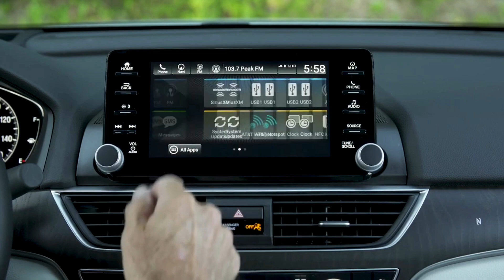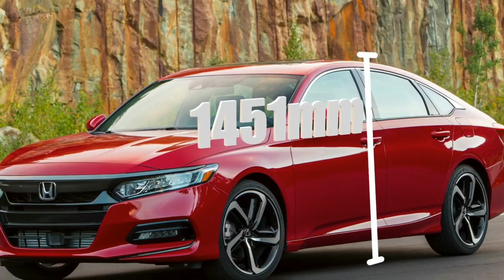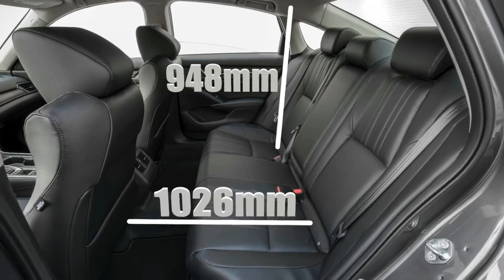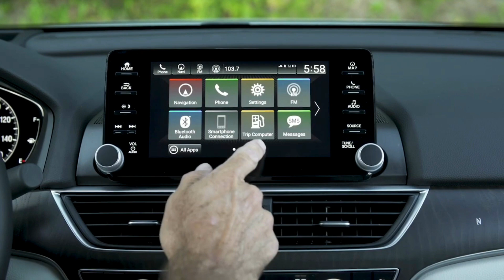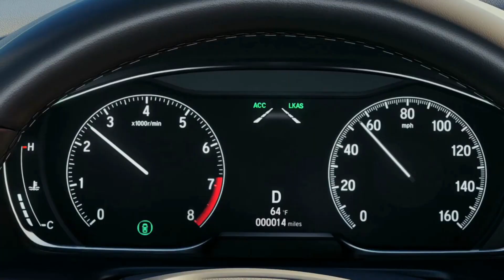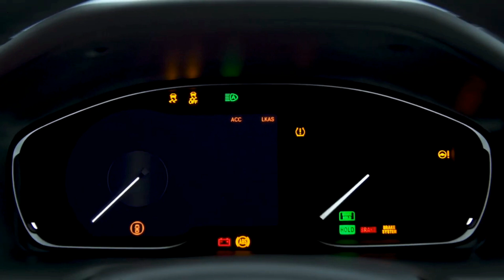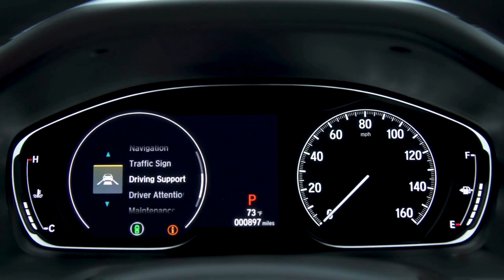Yeni Honda Accord 2022 | 16 Ekimde Showroomda | Tüm Detayları Sohbet